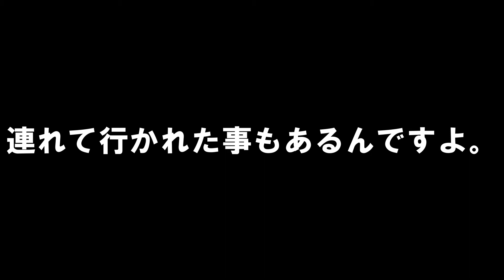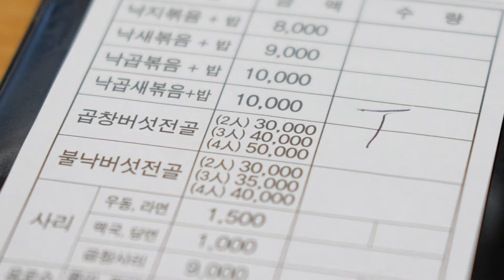【海外旅行】リュック一個で旅する女の一人旅あるある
よく食べる系旅人のがちゃです。

今回は一人旅あるあるをまとめてみました。

このあるあるは私だけのあるあるなのか、
それとも共感してくれる人がいるのか。
どうか皆さまのあるあるも教えて頂きたいです。

あぁ、早く動画撮りに行きたい…
旅ブログやってます。

Instagram⇒rotoretravel

音楽・効果音使用させて頂きましたm(__)m

⇓撮影カメラ
・Power Shot S120
・WG-M1
・Osmo Pocket
などなど。